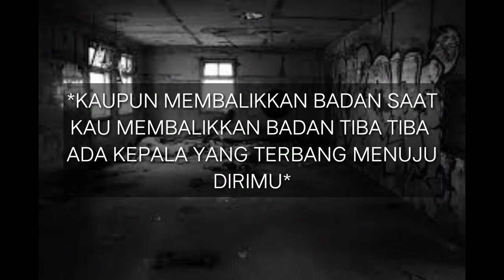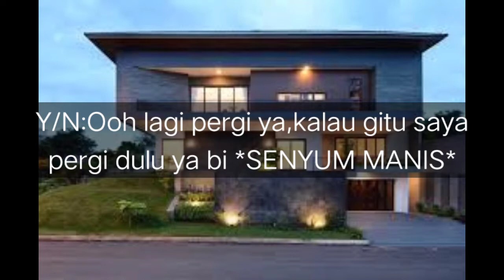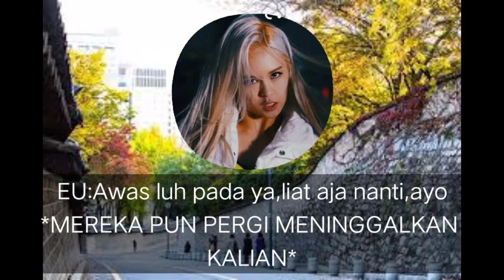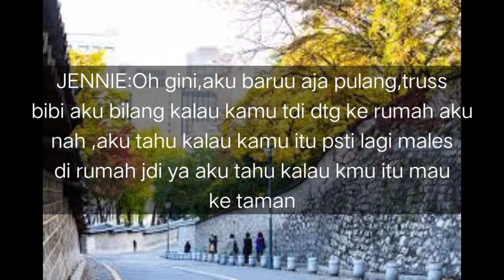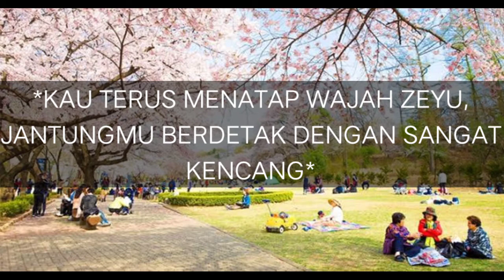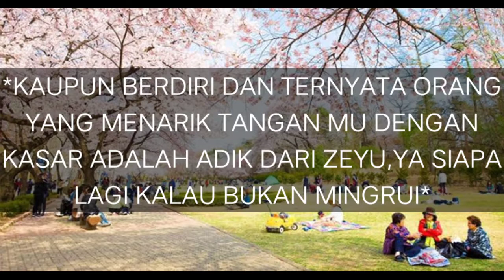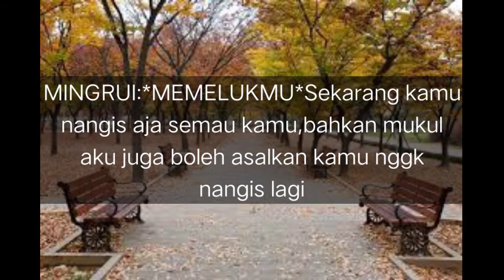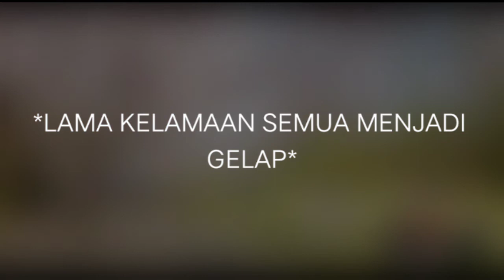ZE'RUI FF "HIM IR HIM" EPS 2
Haloooo semoga kalian sukaaaaa,Maaf kalau ada typo,so see you